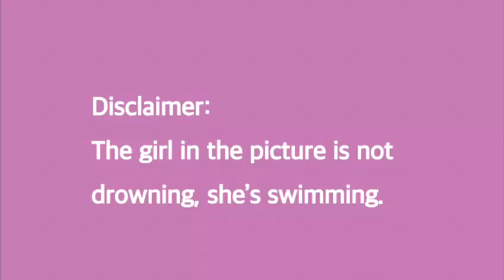Gacha speed edit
Hhh I was making this at school and didn’t realise the sound bar of my phone was on ;-;
Now my whole class knows what kind of music I listen to TwT